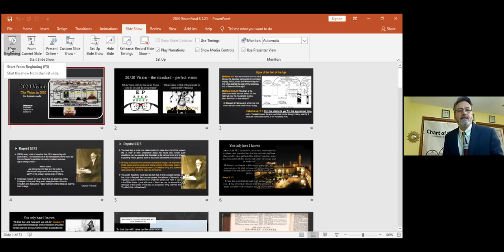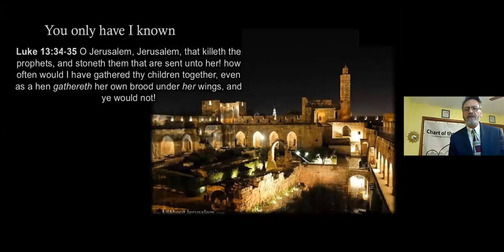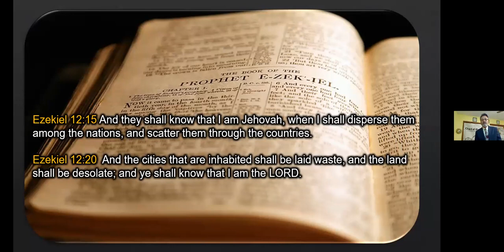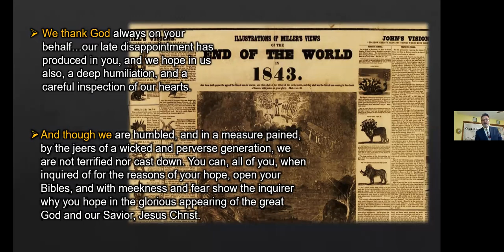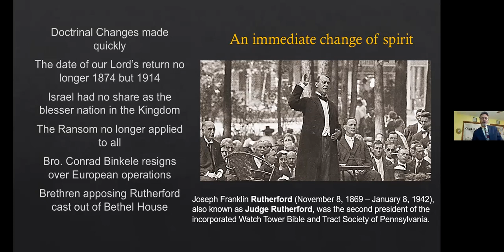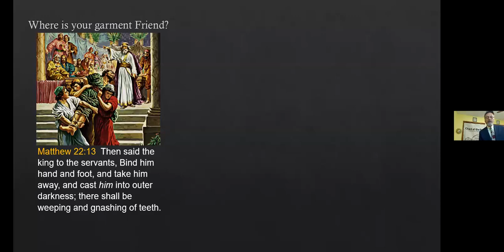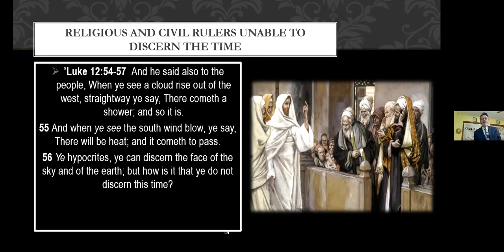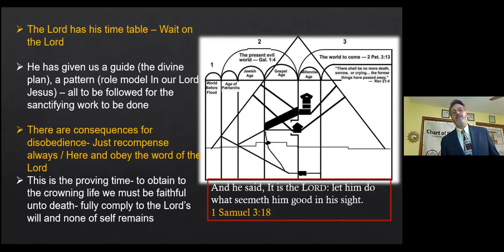2020 Vision Ezekiel 12 - Jerry Wesol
2020 Vision Ezekiel 12 - Jerry Wesol (2020 ABSCO ZOOM Convention)